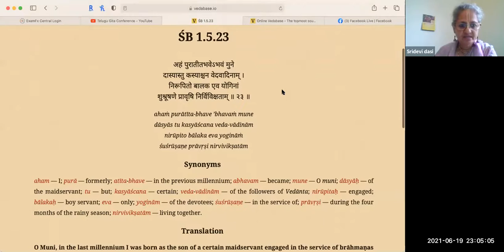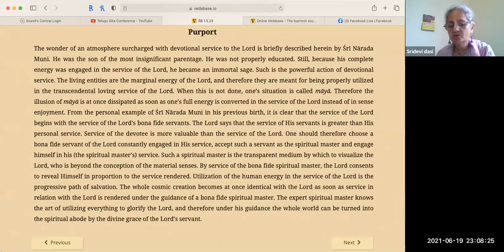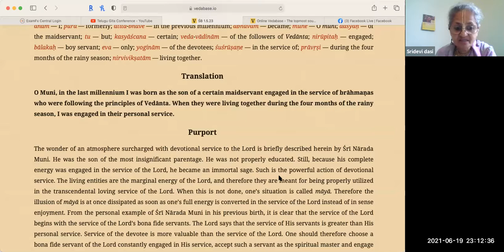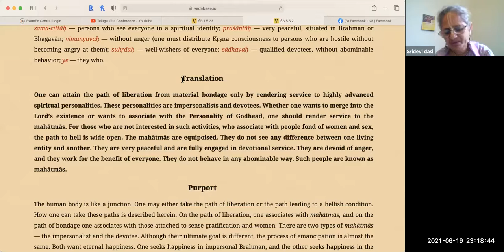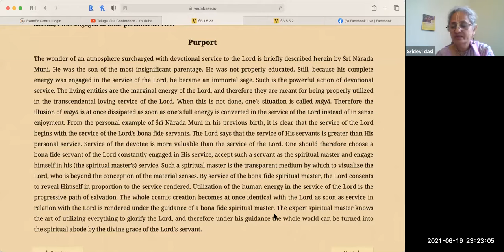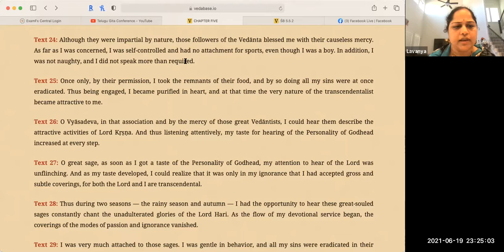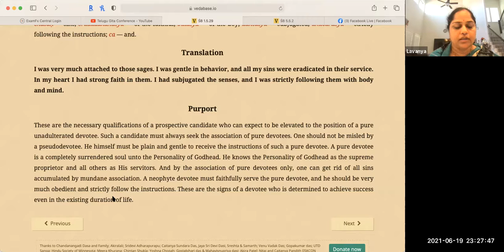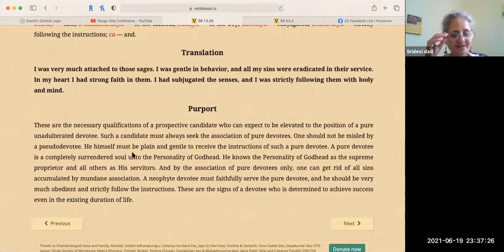HG Sridevi dasi - 2021.06.19 - SB 1.5.23